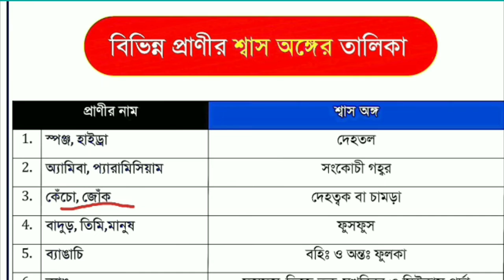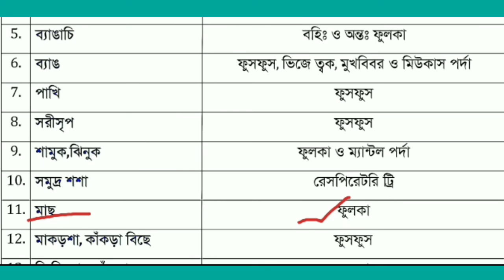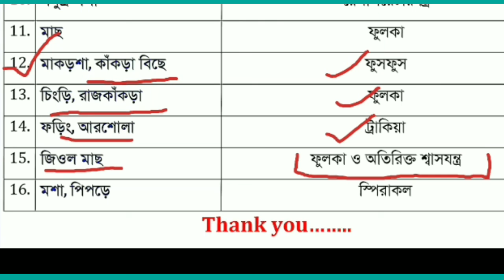বিভিন্ন প্রাণীদের শ্বাসঅঙ্গের তালিকা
Hii friends
Welcome to BENGAL_COACHING_CENTER
About this video এই ভিডিওতে আমরা ---
*** বিভিন্ন প্রাণীর শ্বাস অঙ্গের তালিকা সহজ পদ্ধতি অবলম্বন করেই তোমাদের জন‍্য মজাদার ভিডিও টা বানানো হলো

### এই ভিডিওটি দেখার পর বিজ্ঞান বিষয়ক gk নিয়ে আর ভয় থাকবে না 100% গ‍্যারেন্টি।।। তোমাদের আন্তরিক ভালোবাসা এবং সাহায্যে আমরা এগোতে পারছি, এভাবে আমাদের সাথী হয়ে এবং মন দিয়ে পড়াশোনা করতে থাকো 🙏🙏🙏

সম্পর্কে আমরা আলোচনা করেছি। যেগুলি সমস্ত পরীক্ষার জন্য অত্যন্ত গুরত্বপূর্ণ তাই ভিডিওটা পুরোটা দেখুন।

BENGAL COACHING CENTER এর টেলিগ্রাম চ্যানেলে স্বাগত। আমাদের ইউটিউব এর সমস্ত ক্লাস সম্পর্কিত প্র্যাক্টিস সেট এর PDF এবং বিগত বছরের বিভিন্ন পরীক্ষার প্রশ্নপত্র পাবে। গণিতের পেডাগোগী এর পিডিএফ সহ বিভিন্ন পরীক্ষা সংক্রান্ত আপডেট পাবে।
**FAIR USE** Copyright Disclaimer under section 107 of the Copyright Act 1976, allowance is made for “fair use” for purposes such as criticism, comment, news reporting, teaching, scholarship, education and research.